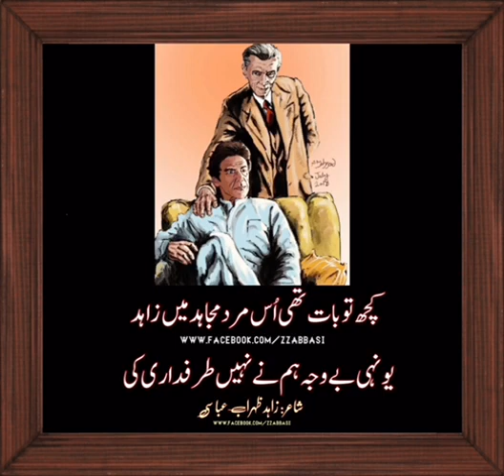Imran Khan ❤️🇵🇰 (Feb 2024)